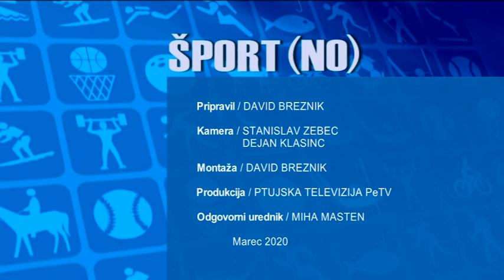Šport(no): Ana Horvat